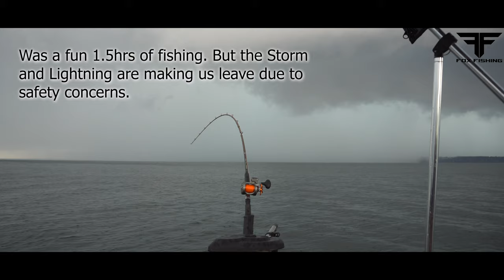Lake Ontario KING Salmon 2021 in ULTRA HD 4K Video.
Fox Fishing 4K members Kevin Fox and Chris Cliche head to Lake 0 for there first time in search of King salmon. We have never fished this body of water before but are familiar fishing kings in other bodies of water. We crossed our fingers and hoped some of our techniques from other lakes would help us.
We only had 3 rods and out in a 16 foot aluminum. We had storms brewing and rods popping.